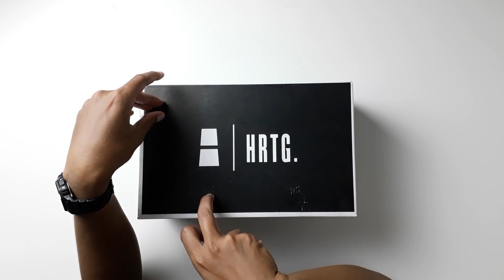Best Beater Of The Year? | Review Heiden Heritage Hazard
Heiden Heritage

share kalo berkenan.
stay positive and your day will be brighter.